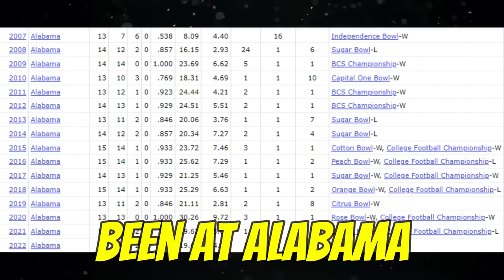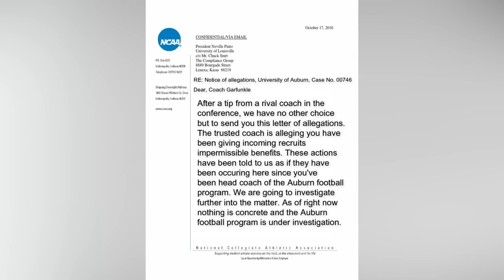Can I Become The New Goat Of College Football?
In this video I attempt to become the new goat of college football in place of nick saban.